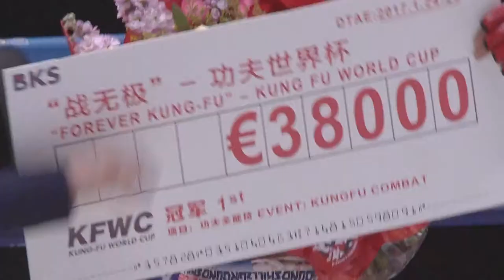Ole Laursen VS Cheick Kone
KFWC MMA